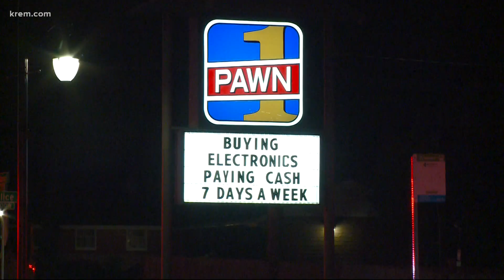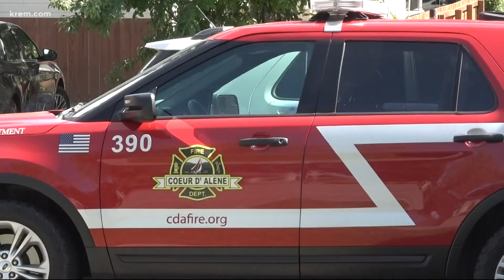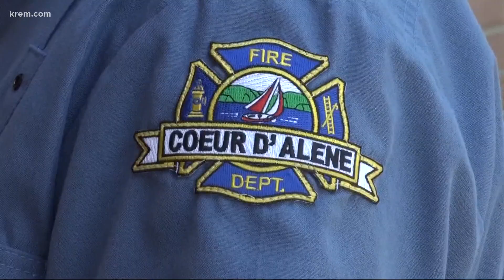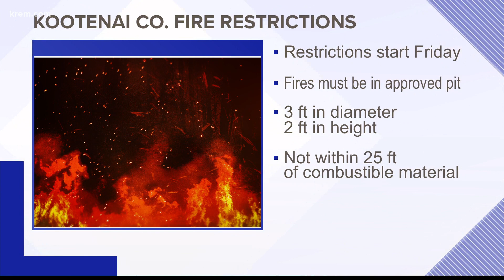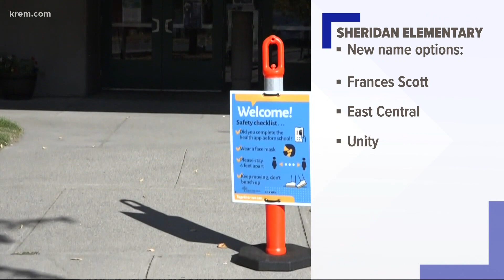Car fire catches Pawn 1 on fire plus other headlines on KREM 2 News at 11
KREM 2 News at 11 on June 23, 2021